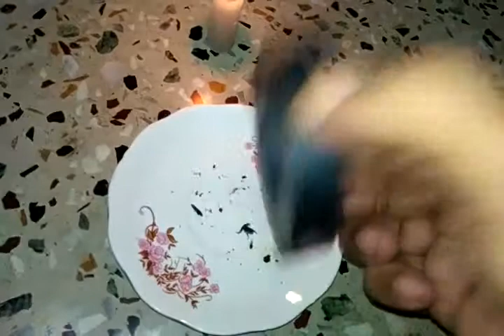154. Science Tricks: Magnet and Burned Match Stick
Magnet can attract the burned matches sticks